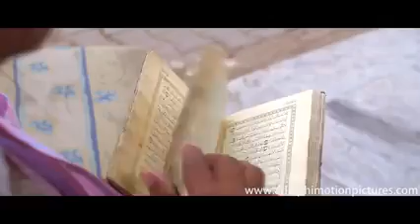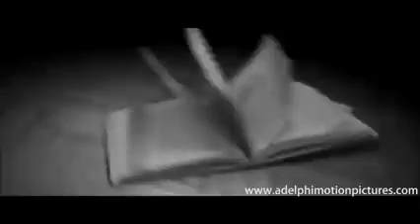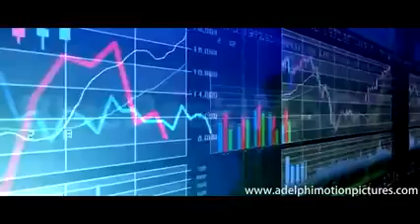I LOVE MY INDIA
Video from ARVIND PRAJAPATI